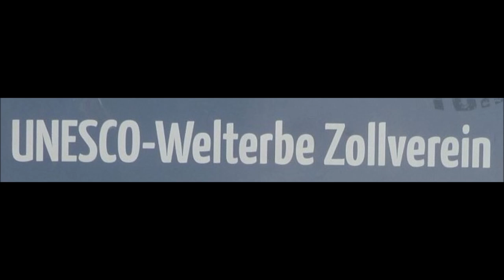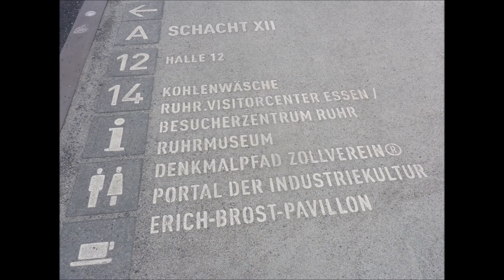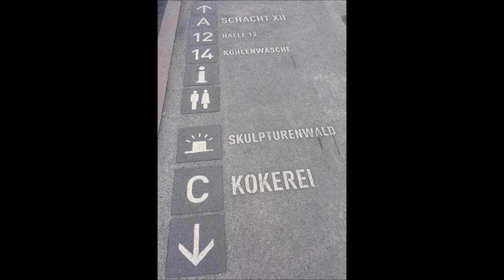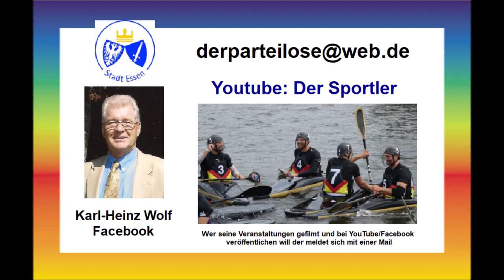Essen * Zeche Zollverein * UNESCO Welt Kultur Erbe * 25.07.2023 * Bildimpressionen * Teil 2